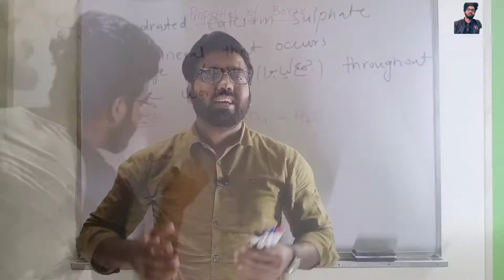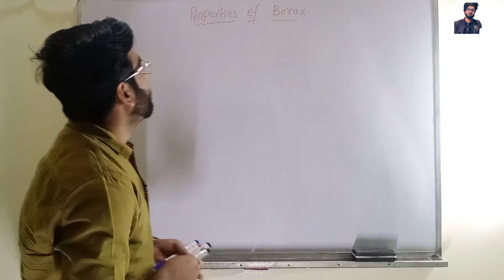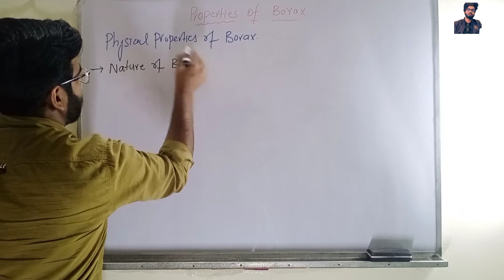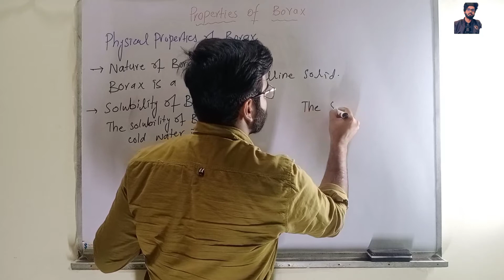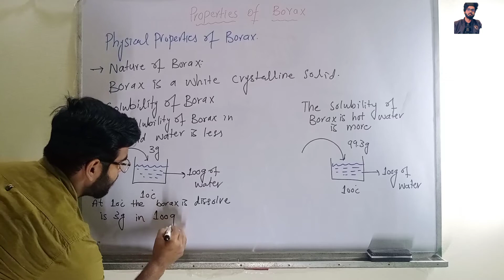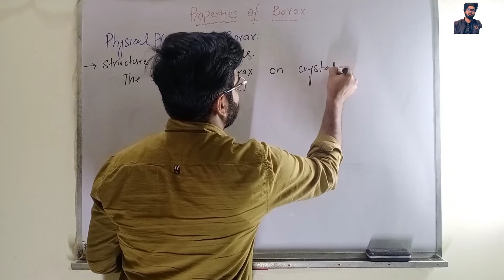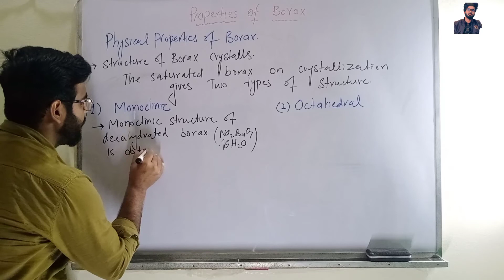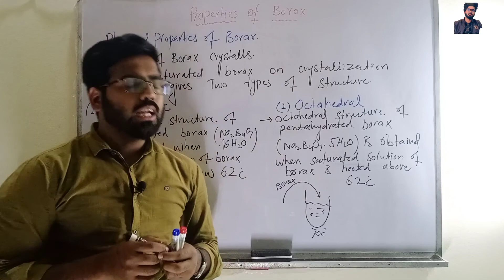Properties Of Borax - Fsc Chemistry Book 2 - Chap 3 - 12th class chemistry - By Muazzam Mirza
In This Lecture Muazzam Mirza Sir Talking About The Topic Of Fsc Chemistry Book 2 chap 3 Properties of Borax. In this lecture we will learn about the three points of Physical Properties Of Borax.

CLASS: FSc Part 2 Chemistry.

CHAPTER : 3 ( GROUP IIIA AND GROUP IVA Elements)

TOPIC :: FSC CHEMISTRY BOOK 2 - CHAP 3

3 Points :
*Nature Of Borax
*Solubility Of Borax
*Structure Of Borax Crystals

This lectures is specially recorded for students of 12th class.
12th class of all Punjab boards and is based on the current curriculum of study for chemistry.

All these lectures are conducted to facilitate Pakistani students.

12th Class Chemistry Chapter 1 ( Complete Lectures)

12th Class Chemistry Chapter 2 ( Complete Lectures)

12th Class Chemistry Chapter 3 ( Complete Lectures)

12th Class Chemistry Chapter 7 ( Complete Lectures)

9th Class Chemistry Chapter 1 ( Complete Lectures)